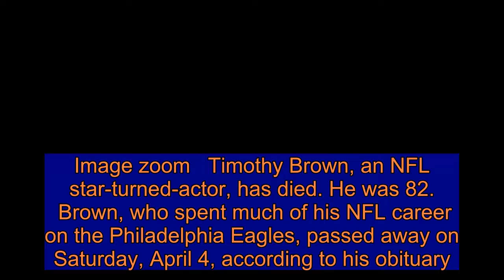M*A*S*H Actor and Former NFL Star Timothy Brown Dead at 82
Image zoom   Timothy Brown, an NFL star-turned-actor, has died. He was 82.    Brown, who spent much of his NFL career on the Philadelphia Eagles, passed away on Saturday, April 4, according to his obituary. The athlete reportedly suffered from dementia.   Get push notifications with news, features and more.   Follow  Following  You'll get the latest updates on this topic in your browser notifications.    “Timmy Brown was an all-time great Eagle and one of the most dynamic multipurpose players of his era. He overcame many obstacles in his life to enjoy success both as an athlete and as an entertainer,” Eagles CEO and Chairman Jeffry Lurie said in a statement.   “A three-time Pro Bowler and member of our 1960 NFL Championship team, Timmy excelled as a running back and return specialist with his incredible athleticism and signature versatility,” Lurie continued.   Image zoom    “He was one of the most exciting players to watch during his career,” he added. “Those who knew him well have said they will remember him for his outgoing, uplifting personality and the connections he built with his teammates and the community. Our thoughts are with his loved ones during this time.”    After being cut from the Green Bay Packers by then-coach Vince Lombardi after just one game with the team, Brown landed with the Eagles, where he played until he was traded to the Baltimore Ravens in 1968, marking his last season.   Brown was inducted into the Philadelphia Sports Hall of Fame in 2015.    Upon his retirement from the NFL, Brown turned to acting, and was one of the only actors to appear in the M*A*S*H movie and TV show. He portrayed Capt. Oliver Harmon ‘Spearchucker’ Jones in a handful of episodes of the 1970s series, according to IMDB.    He went on to appear in several TV shows including S.W.A.T., The Rookies, T.J. Hooker and Benson.    Brown was also a probation officer in Los Angeles for more than 15 years at the Camp Kilpatrick Juvenile Detention Center.    He is survived by his son Sean Brown, sister Della Mitchell, and two grandchildren, Deadline reported. The family is planning a memorial service for May 24, which would have been the star’s 83rd birthday, according to the outlet.